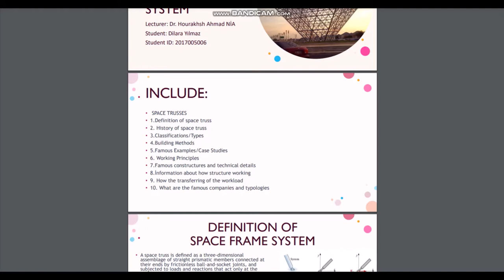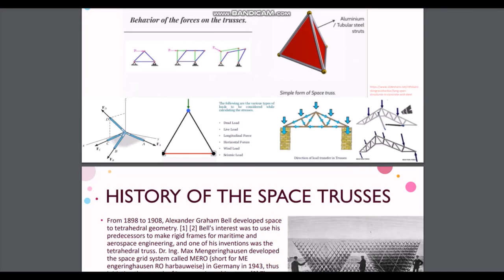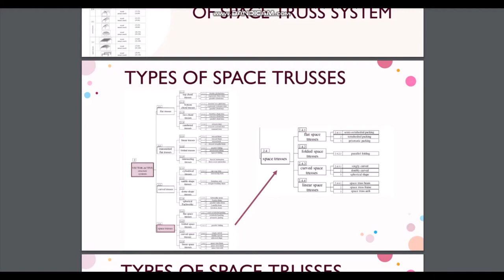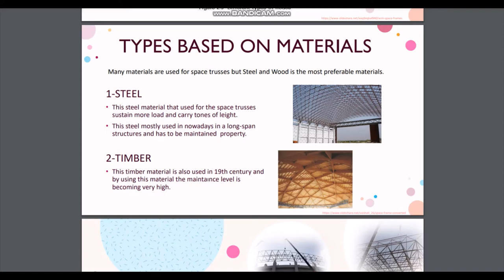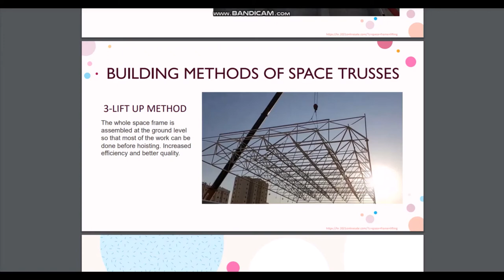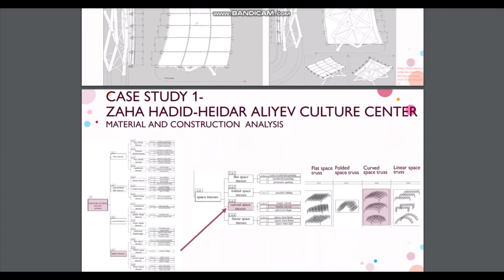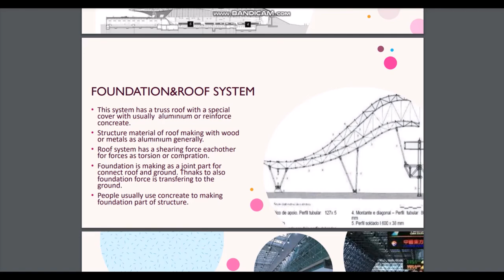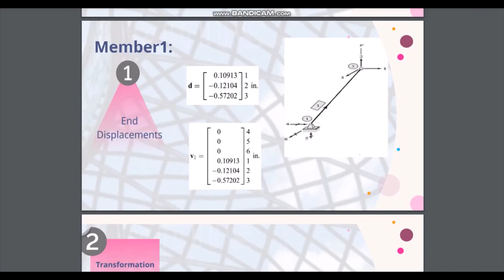Dilara Yılmaz/ Space Truss 2017005006 ARCH302 HW3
Dilara Yılmaz 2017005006 ARCH302 HW3